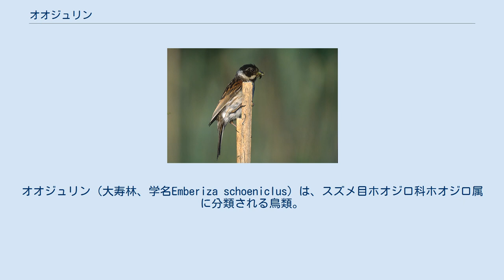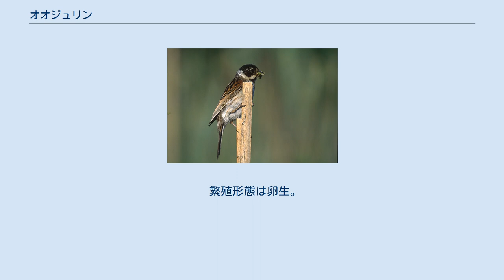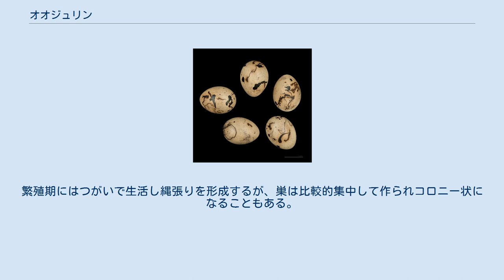オオジュリン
オオジュリン（大寿林、学名Emberiza schoeniclus）は、スズメ目ホオジロ科ホオジロ属に分類される鳥類。
 アフリカ大陸北部、ユーラシア大陸、日本 夏季はユーラシア大陸の中から高緯度地域で繁殖し、冬季はアフリカ大陸北部やユーラシア大陸南部へ南下し越冬する。
日本では亜種オオジュリンが夏季に北海道と東北地方で繁殖し、冬季に本州以南に南下し越冬する。
 全長14.5cm。
翼は赤褐色の羽毛で覆われ、黒い縦縞状の斑紋が入る。
 オスの冬羽の頭部は赤褐色で、夏羽では喉にかけて黒くなる。
これは羽毛が生え換わるからではなく、冬羽の赤褐色の部分が摩耗し、より内側の黒い部分が表に現れてくることによる。
嘴の基部から頬へ向かう斑紋（頬線）は白い。
頸部から腹面は白く、顎線と繋がる。
背面は赤褐色に黒い縦縞が入る。
腹面は白い。
オスの冬羽はメスに似るが、喉が黒い斑紋で囲まれる。
メスは頭頂部と頬が褐色、眼上部にある眉状の斑紋（眉斑）と頬線は黄褐色。
背面には灰褐色と黒の縦縞が入る。
腹面は灰褐色の羽毛で覆われ、体側面には褐色の縦縞が入る。
 河川や湖沼周辺の草原や湿原等に生息する。
秋季や冬季は小規模な群れを形成し生活する。
 食性は雑食で、種子、昆虫類等を食べる。
アシ等の茎に縦に止まり、葉の鞘を剥がし中にいる昆虫類を捕食する。
また地上を跳ね歩きながら餌を採食することもある。
繁殖期にはつがいで生活し縄張りを形成するが、巣は比較的集中して作られコロニー状になることもある。
草の根元等に枯草等を組み合わせたお椀状の巣を作り、5-7月に1回に4-5個の卵を産む。
雌雄とも抱卵し、抱卵期間は12-14日。